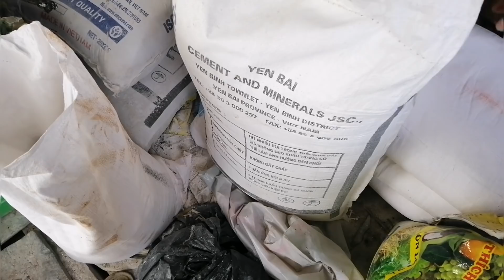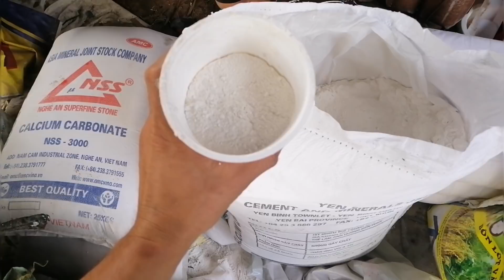Truyện Nấm - TIỀN MẤT TẬT MANG khi chọn VÔI trong xử lý trồng nấm bào ngư Mushroom Farm